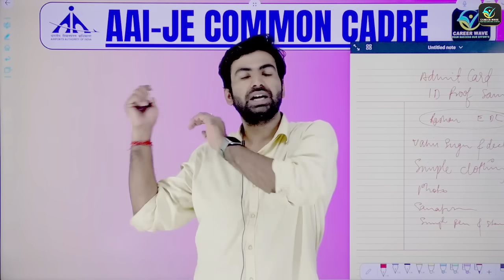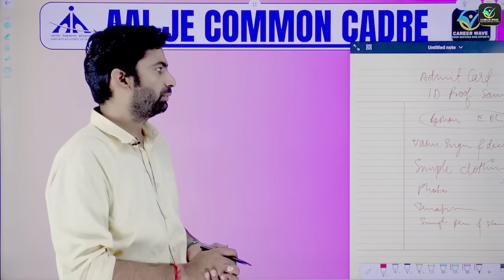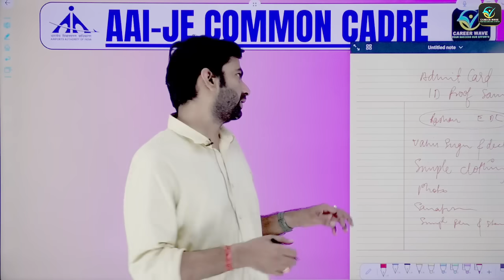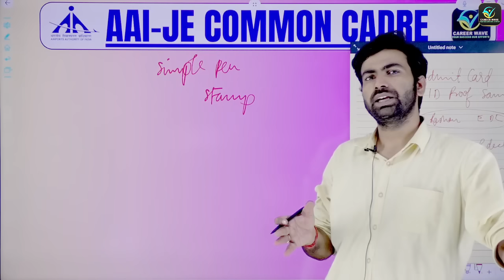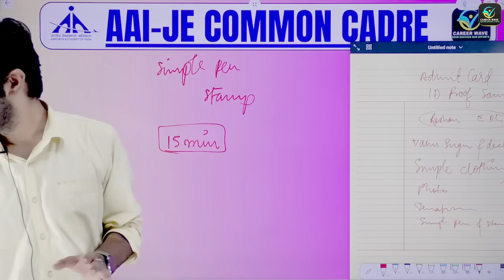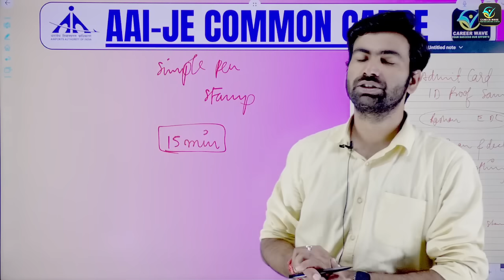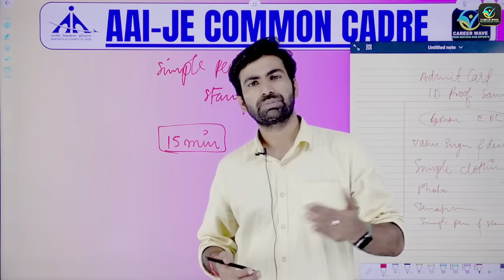EXAM GUIDELINES | AAI-JE COMMON CADRE | AAI JE CC BEST COURSES | CAREER WAVE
HOW TO SCORE BIG | AAI-JE COMMON CADRE | AAI JE CC BEST COURSES | CAREER WAVE

You can enroll in a Coaching subscription and get the following exclusive benefits
📖 Brief Recorded concept class on each chapter of about an hour.
📺 Two hours of live discussion class including 50+ questions
📜 20Qs assignment sheet after each class to solve and submit.
💪 30Qs Sectional mocks for each chapter essential to advance for the best grasp of the chapter.
📑 Concise ebook of 3-4 pages on each chapter for quick revision.
📝 Lecture Pdfs for quick revision after the completion of the lecture.
❓ Weekly doubt-clearing sessions
📊 Concept chart of each chapter to understand the concept quicker way.
🧑‍💻 Weekly full-length mock tests to track progress and identify areas for improvement.
🧑🏻‍🏫 Access to a dedicated mentor for personalized guidance and support throughout the course.

Buy the Yearly Test series @699/-

We provide strictly curated batches for AAI - ATC  with concise ebooks pdf, lec notes concept, and discussion classes with sectional and full mocks on each topic throughout the syllabus.

Hope you guys enjoyed the session and learned something new.